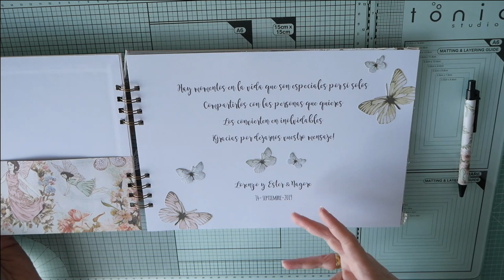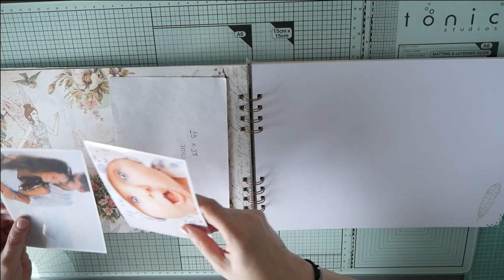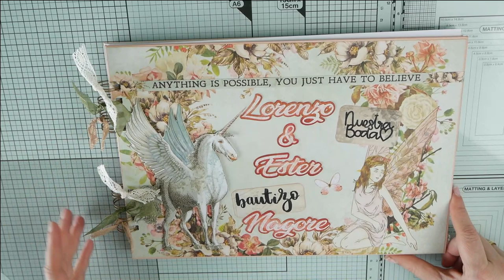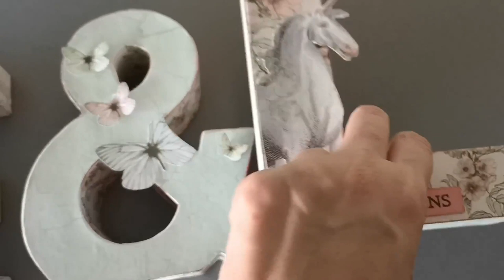Libro de firmas BODA+ BAUTIZO + Letras decoradas temática Hadas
En el vídeo de hoy os enseñó un conjunto para boda+bautizo formado por libro de firmas y letras decoradas para la mesa dulce.  LA temática es el mundo de la fantasía conhadas y unicornios :-) He utilizado la colección Fantasy de Stamperia y Fairy Garden de Kaisercraft.